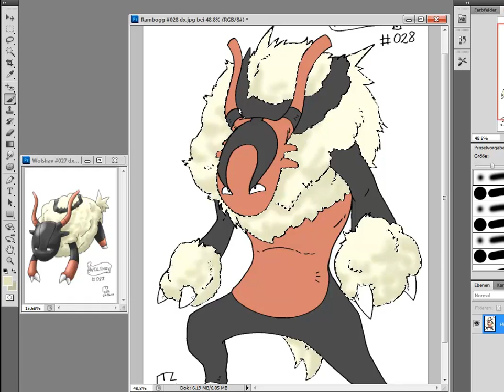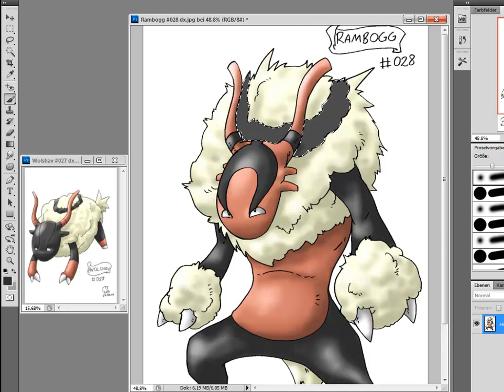MonsterColouring: #028 RAMBOGG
Halb L/Ramm halb Bock...nee halt...RAMBOGG, ein sehr entschlossenes PoCaMon vom Typ Feuer/Kampf!
Gespritet wurde es von GBrothersStudio

Lasst mich eure Meinungen zu RAMBOGG hören.

Musikinfo:
Pokemon HeartGold and SoulSilver - Route 1 &
WildEncounterVersion4-TOSfullforce (by DieITrixxer) &
Pokemon Stadium - Gym Leader Battle

Colo-Dauer: ca. 13 Minuten
Bildbearbeitungsprogramm: Photoshop CS5
Aufnahmeprogramm: Camtasia Studio 7.1